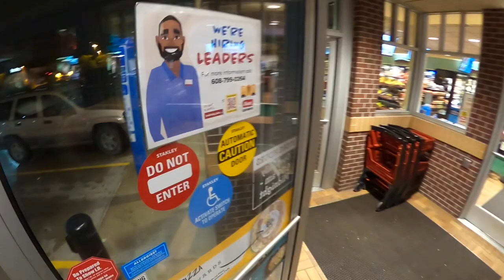Everything is slowing us down! Guys were late, truck won't start, rain, late concrete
Join the concrete crew on a job that was just taking longer than it should have. Guys didn't show on time, truck wouldn't start due to human error, drizzle, and late concrete. This day was not my favorite!